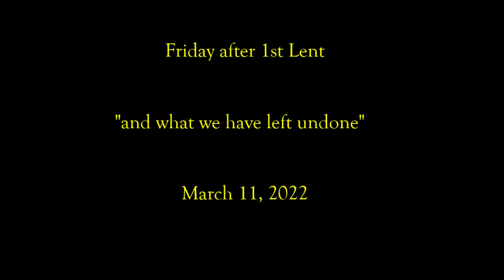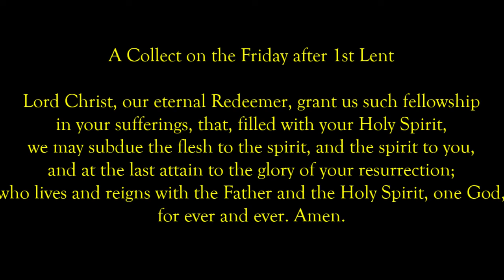Lent 2022: Daily Devotions -- Friday, March 11, 2022